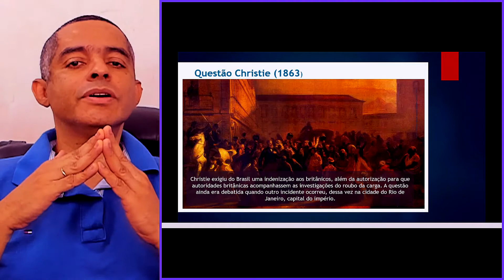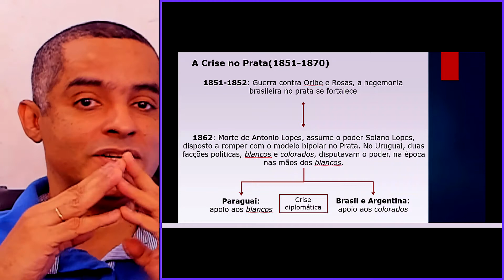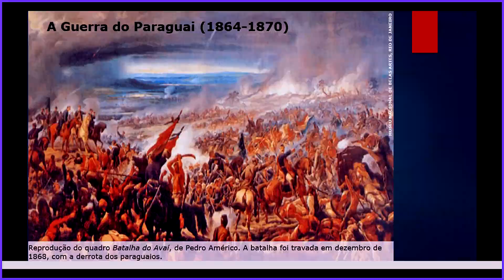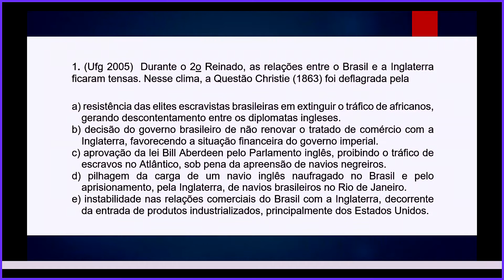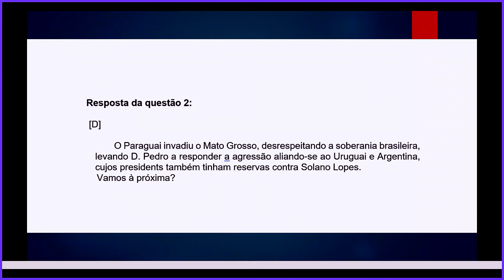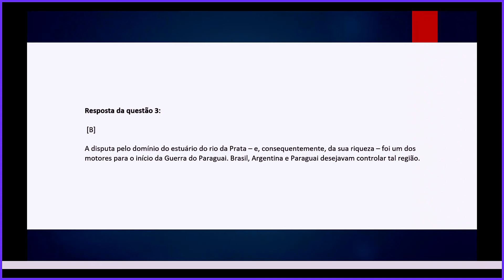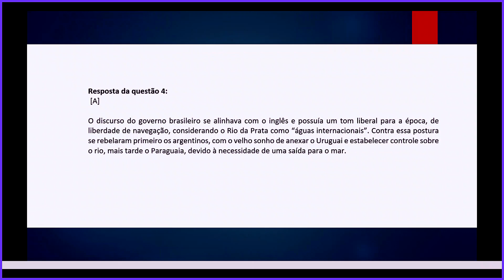Segundo Reinado Guerra do Paraguai e Questão Christie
Segundo Reinado  Guerra do Paraguai e Questão Christie é o assunto desse vídeo. Além da aula, na parte final há algumas questões comentadas para revisão e aprofundamento,
Bons estudos,
Professor Arão Alves

...Até ai tudo bem, navio naufragar é algo que pode acontecer, o problema é que alguns indivíduos se aproveitaram da situação e saquearam a carga do navio.
O embaixador inglês exigiu que o império indenizasse os ingleses pelo roubo, e que um oficial inglês acompanhasse as investigações feitas pelo governo. Não parece, mas isso é um tanto quanto ofensivo, e essa posição do embaixador inglês acirrava as tensões ainda mais. No entanto, como vocês já sabem, nada é tão ruim que não possa piorar, e enquanto o assunto era discutido, novo incidente ocorre para colocar lenha na fogueira.
Um grupo de marinheiros ingleses, à paisana, em trajes civis, desembarcam e vão se divertir na cidade. Algo natural para um marinheiro em viagem. Depois de uma birita aqui, outra ali, embriagados, começam a fazer arruaças pela cidade, adivinha o que acontece, alguém liga para o 190 e os caras são presos. Depois de identificados, são liberados, mas...